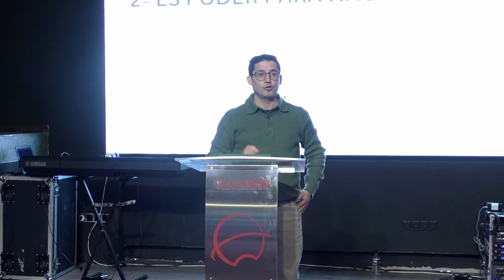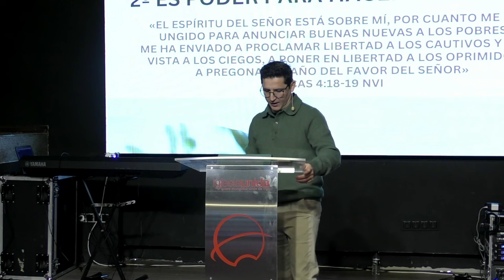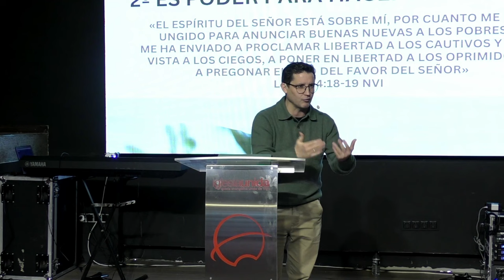El poder de la Pascua - David Conde